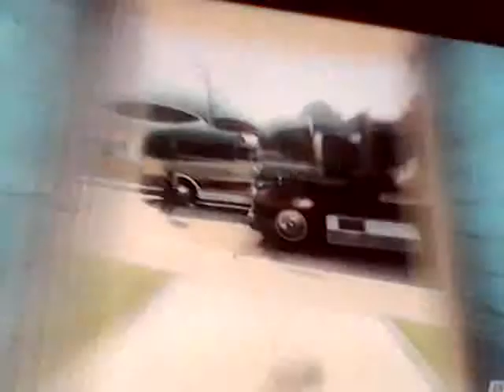Where is josh